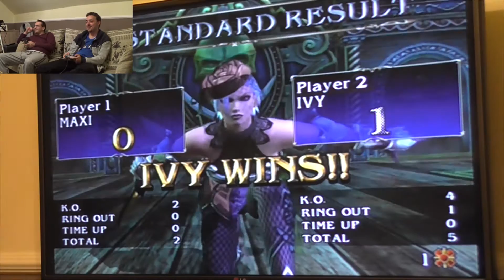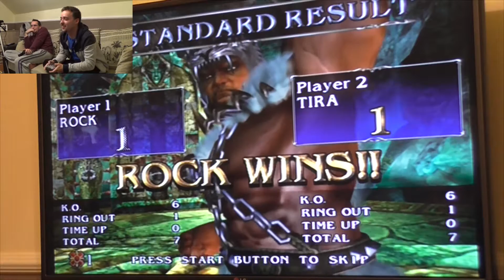Játsszunk Komám! - Retro PlayStation 2 játékok (SoulCalibur) #6